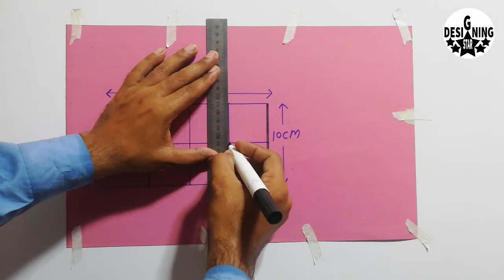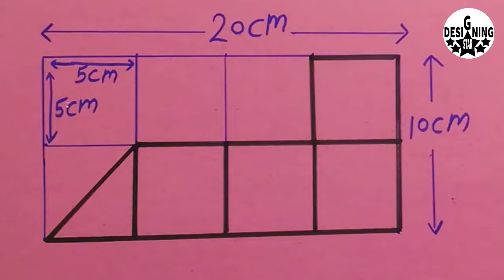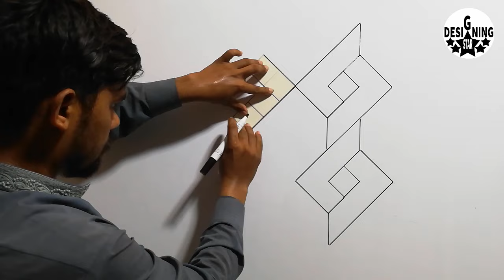new design of wall | 3d wall painting 2020 | new latest design of wall | interior design